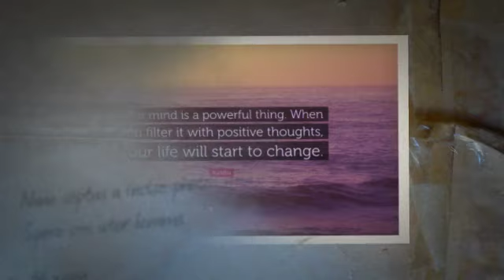Inspirational Video: My Vision Board_Yoga and Meditation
I am a lifecoach, educator, social media enthusiasts, and a brand ambassador,.